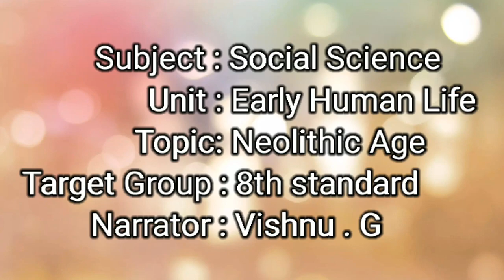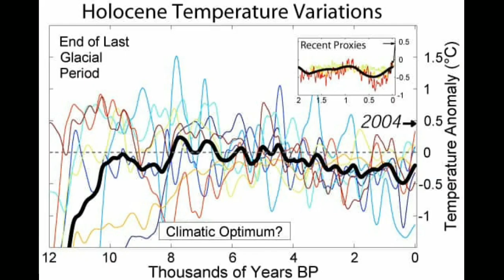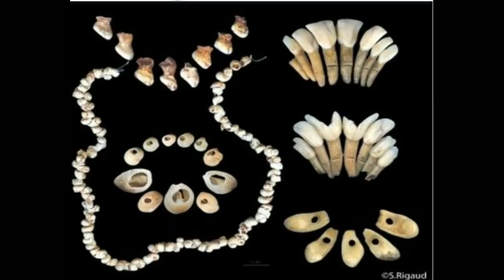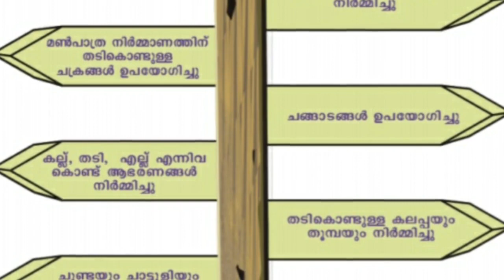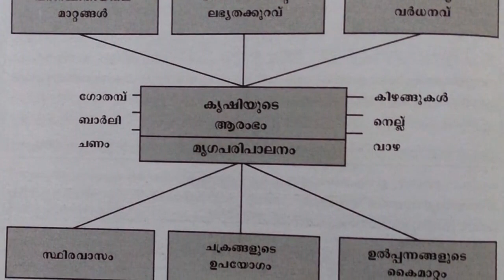Short Learning Object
Prepared by Vishnu.G Social Science (2019-21) batch